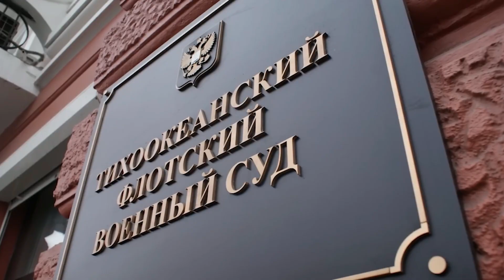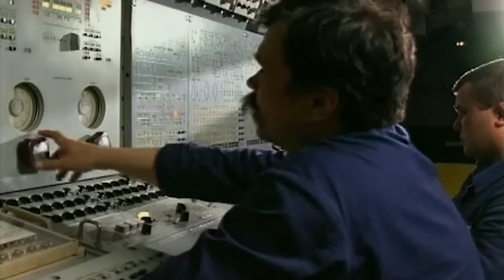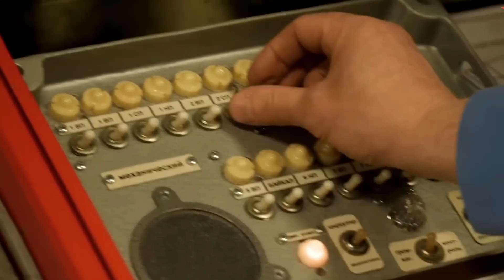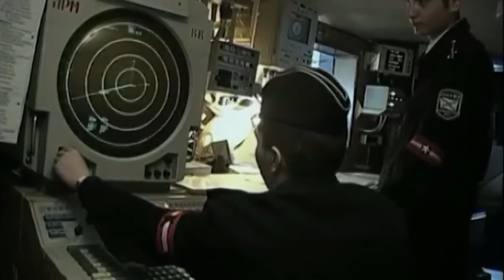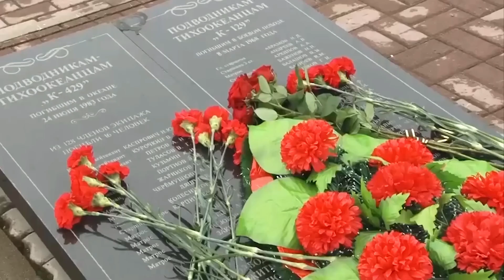Mistakes & Sinking to Ocean Floor With Crew Inside K429 Russia Nuclear Submarine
The tragedy that befell the Russian nuclear submarine K-429, which was involved in a fatal accident in the depths of the sea. When these submarines experience leaks or serious technical problems, errors may have occurred in their management or maintenance, resulting in these submarines sinking to the seabed along with their entire crew. This incident became symbolic of the enormous risks involved in operating nuclear submarines, where mistakes can result in deadly consequences for the crew and the potential for major environmental impacts from leaking nuclear material.